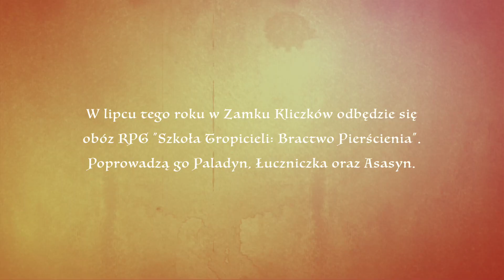Kolonie dla dzieci Szkoła Tropicieli Quatronum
Najbardziej niezwykłe kolonie w polskich zamkach!

ZJesteś fanem Władcy Pierścieni? Chcesz przeżyć świetną przygodę? Zapoznaj się z naszą ofertą i wybierz kolonie lub obozy, podczas których zwiadowcy i tropiciele doskonale się bawią. Postaw na niepowtarzalny program pełen przygód, gier i zagadek. Już pierwszego wieczoru, po uroczystej kolacji, otrzymasz specjalną tunikę i rozpoczniesz niezapomniane wakacje. Zostaniesz przydzielony do jednego z kilku bractw, które będą ze sobą rywalizować w trakcie całego turnusu.